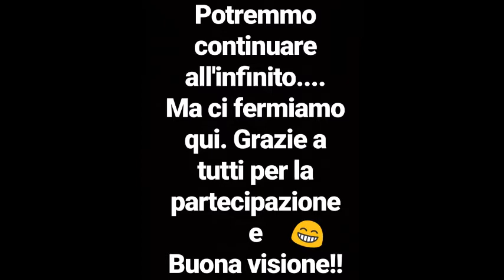Backstage - Gennaro Belvedere